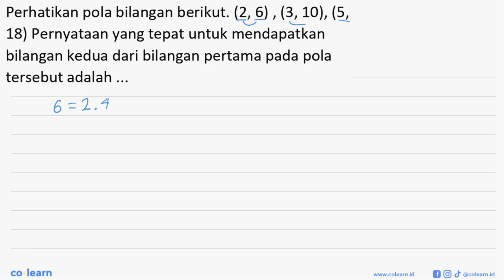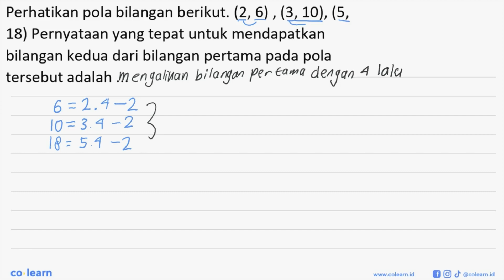Perhatikan pola bilangan berikut. (2, 6),(3, 10), (5, 18) Pernyataan yang tepat untuk mendapatkan...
Perhatikan pola bilangan berikut. (2, 6),(3, 10), (5, 18) Pernyataan yang tepat untuk mendapatkan bilangan kedua dari bilangan pertama pada pola tersebut adalah ...

Topik atau Materi: Ragam Pola Bilangan - POLA BILANGAN DAN BARISAN BILANGAN - BILANGAN - Matematika Kelas 8 SMP -

Sumber Soal: Matematika matematikamenjawab.com SMP , N/A

00:00 : Bedah Soal
01:00 : Konsep, rumus dan pengertian Ragam Pola Bilangan
01:18 : Langkah penyelesaian soal
00:39 : Jawaban akhir
01:09 : Penutup